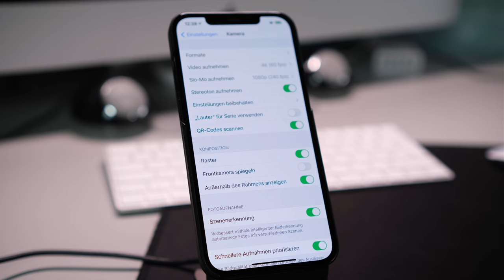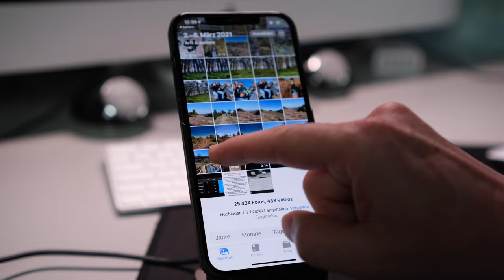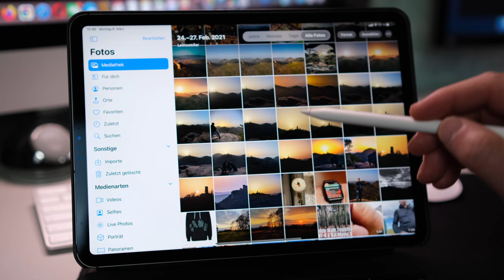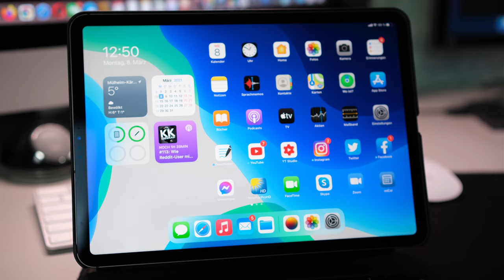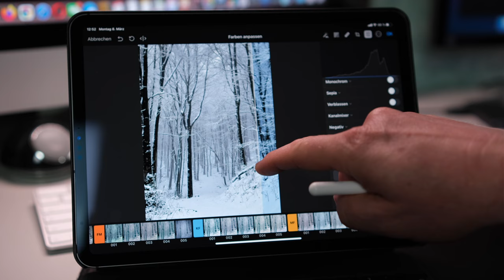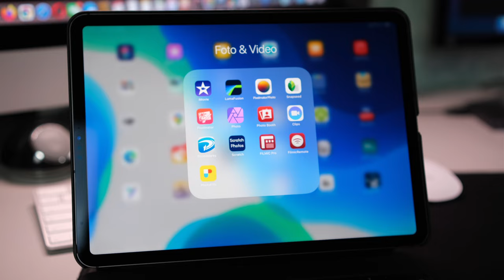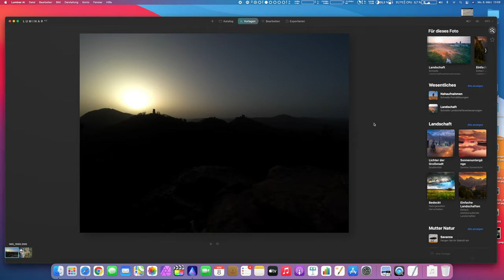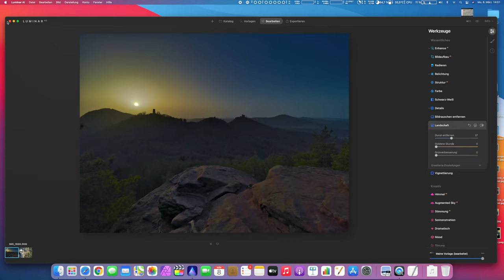Apple Pro RAW mit dem iPhone 12 Pro Max Fotografieren und bearbeiten mit dem iPhone IPad Mac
Ich fotografiere sehr gerne auch mal zwischendurch mit meinen iPhone 12 Pro Max. Es ist immer in der Tasche dabei und macht tolle Fotos. Jetzt mit dem Update bei IOS 14.3 auf das neue Foto Datei Format Apple Pro Raw, kann man seine Fotos noch besser und wirklich sehr umfangreich bearbeiten. In diesen Video zeige ich euch wie ich mit dem iPhone fotografiere und die Apple Pro Raw Dateien auf den iPhone iPad und Mac bearbeite. Wir schauen und iPhone Kamera App an und aus die Fotos App.

Mein Equipment:

Hier gibt es den Mac Mini

Meine Kameras mit Zubehör:

Freewell Anamorphic Lens Osmo Pocket 1

Samsung T7
Sandisk USB C Stick
Sandisk IExpand Stick
CableCreation CableCreation USB-C Dock

Pitaka MagEz Case for iPad Pro
PITAKA [Card Holder Clip] Kartenhalter Clip für MagEZ Case
Pitaka MagEZ Case for iPhone 12 Pro Max
Pitaka MagEZ Card Sleve